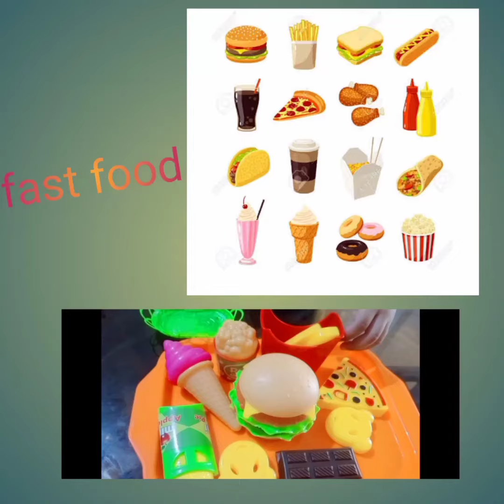kids pretends to play as fast food seller 🍟🍕